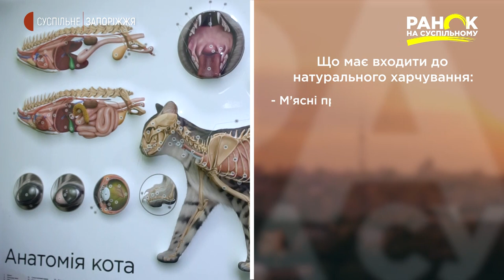Поради ветеринара: як правильно підібрати чотирилапому раціон | Ранок на Суспільному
Неякісне або неповне харчування загрожує негативними наслідками для домашнього улюбленця. Тож господарям варто стежити за раціоном своїх чотирилапих. Як це робити правильно - порадить ветеринар.